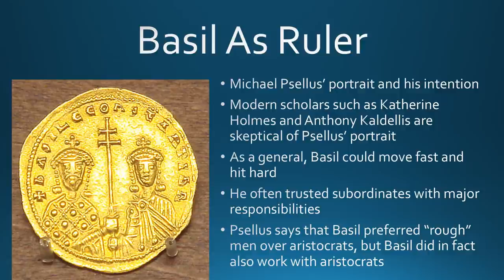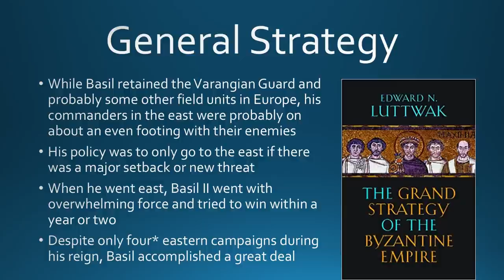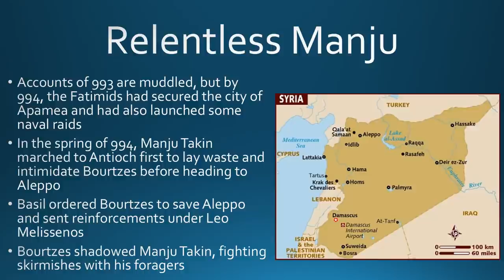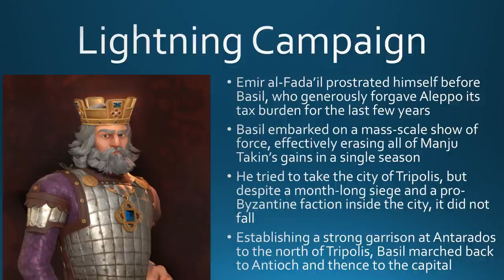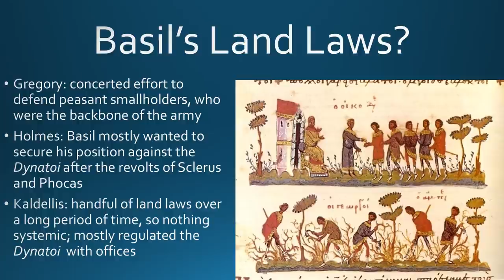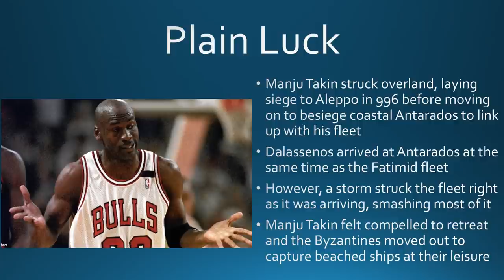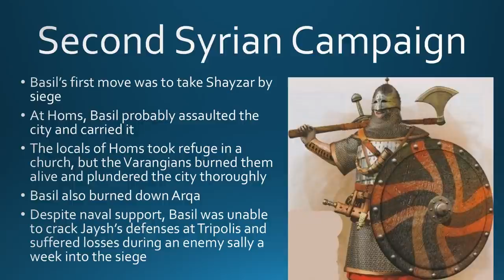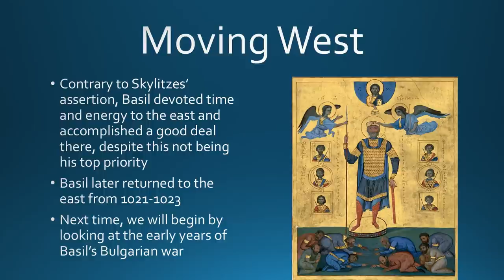Basil II the Bulgar-Slayer, Part II: Securing the East, 989-1002 CE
Basil's main priority for the bulk of his reign was the war against Bulgaria. However, Basil and his generals were also vigilant in the East, where Byzantine arms continued to hold the line in Syria and advance deeper into Armenian lands in the north.